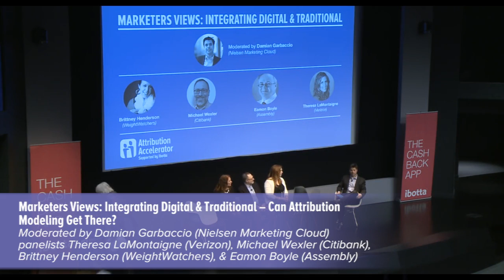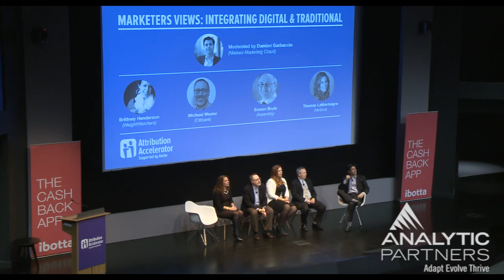Marketers Views: Integrating Digital & Traditional – Can Attribution Modeling Get There?